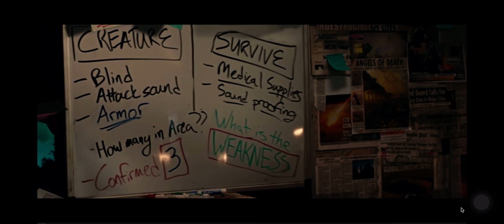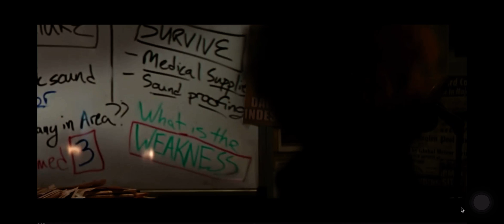A quiet place (truck scene+)